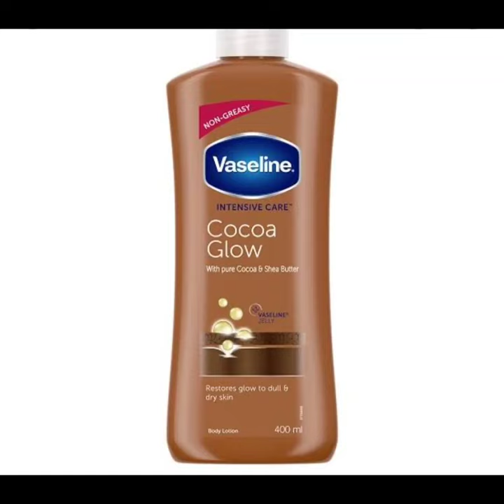10Best Vaseline Body Lotion for girls and boys winter season product